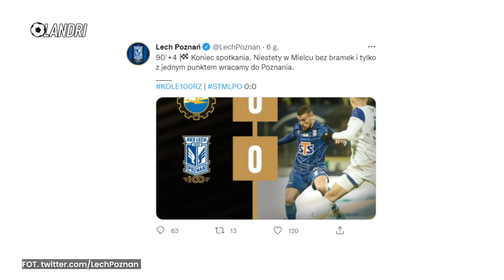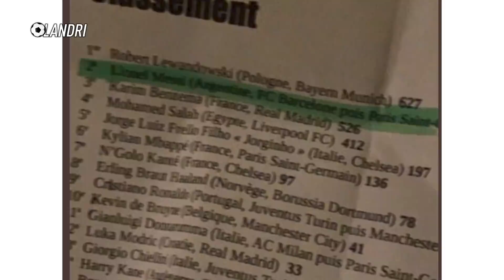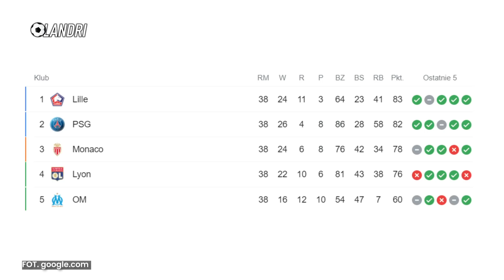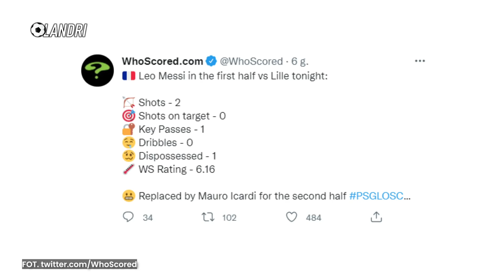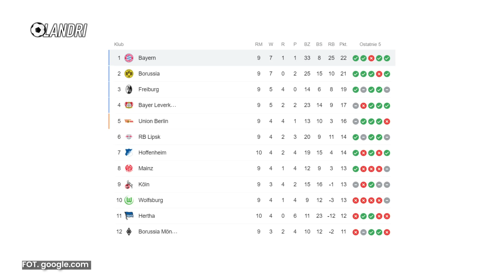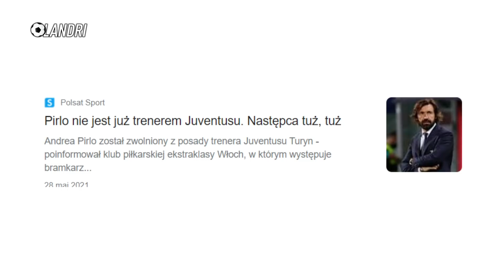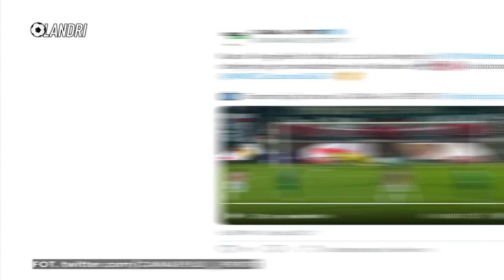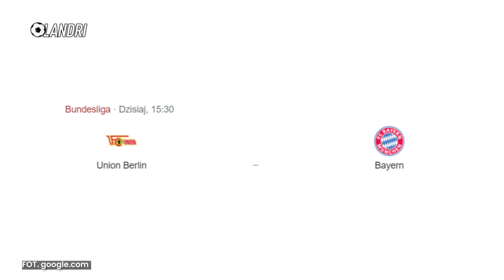NOWY PRZECIEK Złotej Piłki! Leo Messi minimalnie nad Lewym! Messi zagrał FATALNIE! | LANDRI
➡️ 0:00 | Wstęp
➡️ 0:51 | Nowy przeciek! Złota Piłka dla Leo Messiego! Lewy przegrał minimalnie...
➡️ 2:20 | Tragiczny występ Lionela Messiego z Lille! Po 45 minutach trener go zdjął...
➡️ 4:03 | Krzysztof Piątek znów bez gola!
➡️ 4:42 | Christian Eriksen już nie zagra w Serie A! Jest komunikat klubu
➡️ 5:36 | Andrea Pirlo nowym trenerem Genoi?
➡️ 6:02 | Piłkarze Radomiaka pokłócili się o rzut karny
➡️ 6:30 | Wpadka Lecha Poznań ze Stalą Mielec
➡️ 7:01 | Newcastle szykuje się na zimowe okienko transferowe!
➡️ 7:36 | Co nasz dzisiaj czeka?